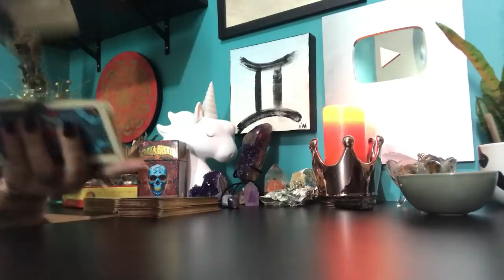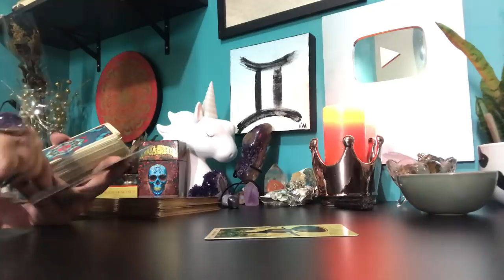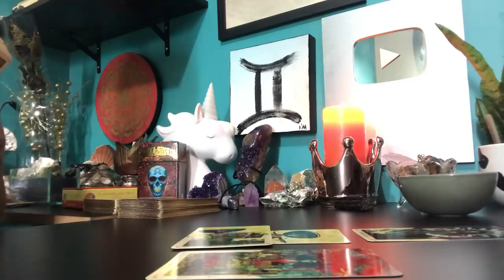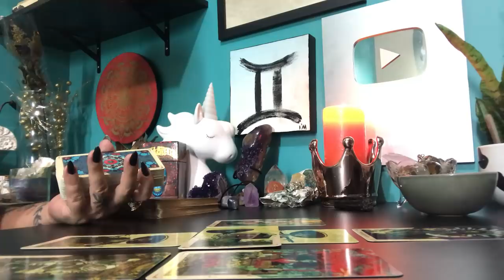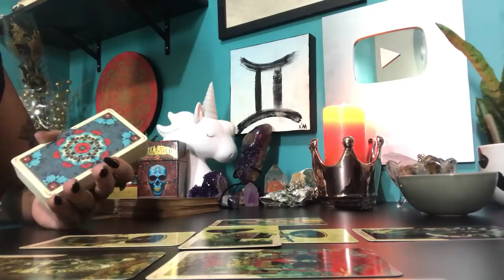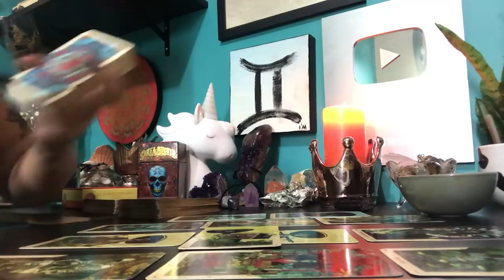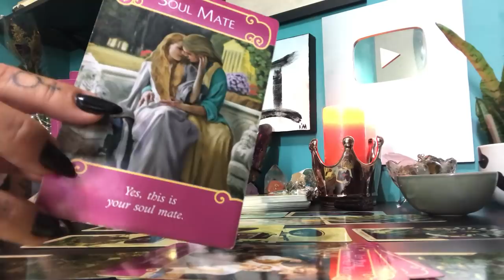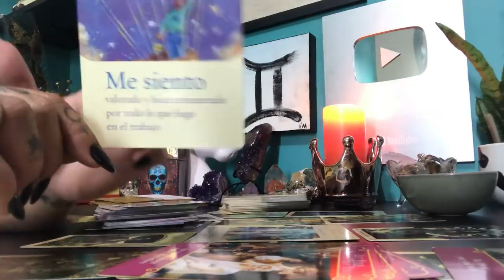GÊMEOS Abril 2019 Pare de desculpas e Aja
- Inscrições abertas para os Cursos de Tarot e Baralho Cigano ( Valor promocional até dia 10.04.19)

Afirmação do Mês para GÊMEOS - Trabalho com o que gosto e sou bem remunerado por isso. M sinto valorizado e bem remunerado por tudo que faço e com o meu trabalho.

Gratidão!!

Decks utilizados - SANTA MUERTE TAROT / ROMANCE ANGEL ORACLE CARDS / GODDESS GUIDANCE ORACLE CARDS / TU PUEDES HACERLO ( LUISE L HAY)

E-book SEGREDOS PARA PROSPERIDADE por Cinthia Bernardes.